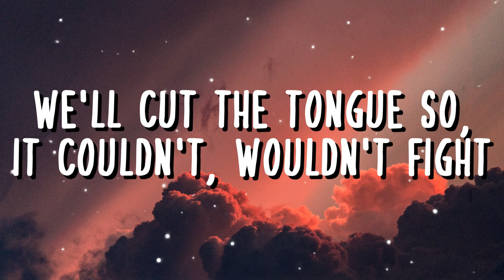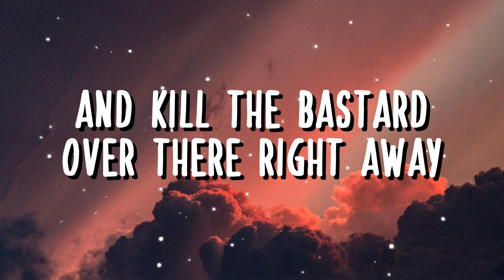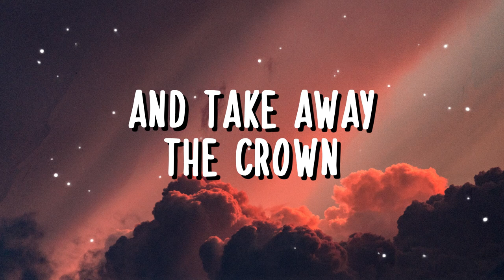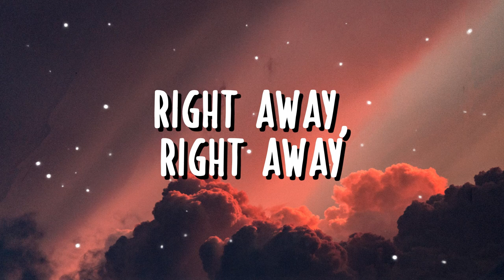Omar Naber - Push The Trigger Pull The Rope (Lyrics Video)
🎧 Omar Naber - Push The Trigger Pull The Rope

🎤 Lyrics: Omar Naber - Push The Trigger Pull The Rope

The revolution is coming right ahead
We caught the head of the burning government
Its excuses for the mercy's never gonna help it out
We all know what's going on
And we are gonna burn the house to the ground
To the ground, to the ground

We caught the head of the snake, and hold it tight
We'll cut the tongue so, it couldn't, wouldn't fight
There's a knife inside my pocket, anybody got a gun
Do the rage and do the change
And kill the bastard over there right away
Right away, right away
And do not hesitate

*Push the trigger, pull the rope and let the dick lay down*
*Push the trigger, pull the rope and take away the crown*
*We all know what's going on and we are gonna burn it down*
*Push the trigger pull the rope and take the dress off*
*Of that clown right away, right away, right away*

Music: O. Naber  //  Lyrics: O. Naber // Arr.: O. Naber, M. Štibernik